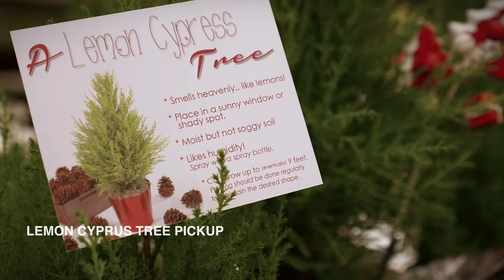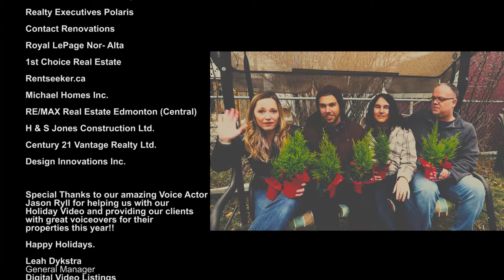2015 Christmas Message from Digital Video Listings!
A Big Christmas Tank You to all of out clients, we had a wonderful year working with you!

Please enjoy our mini video production we created for you, the most important aspect of our business, our clients!